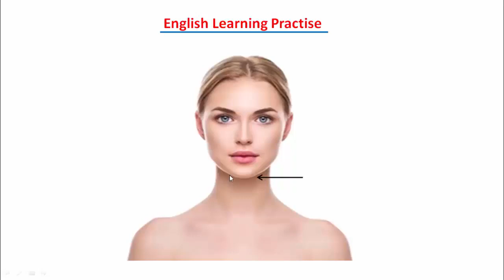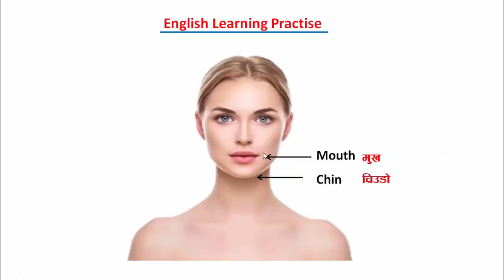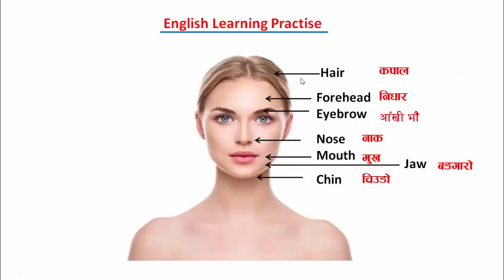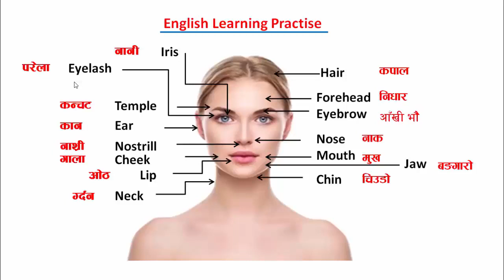Human Face meaning in Nepali lll मानव अनुहारहरु काे नाम अंग्रेज़ी मा